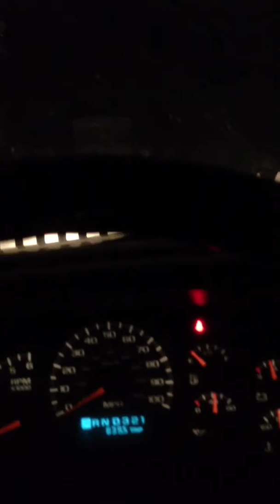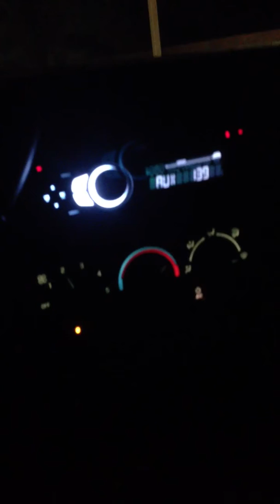Hardstyle Hollywood Song Preview. Brotherhood of Elevated- mayday mayday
A brief preview of the song Mayday Mayday by Brotherhood of Elevated.
Driving in North Hollywood, CA late at night.

Song was produced by DJ Dzyro out of Poland.
It sounds like Italio Brothers meet Dj Manian from the UK.